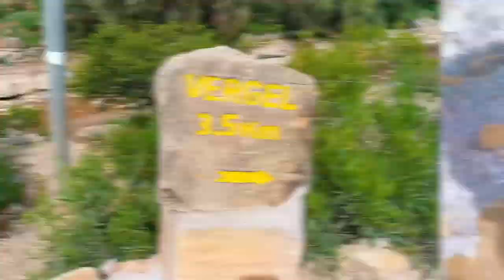Travel Video Toro Toro National Park Bolivia - Dinosaur Footprints, Canyon, El Vergel Waterfall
Highlights from our trip to Toro Toro National Park Bolivia. Learning about Dinosaurs, seeing the fossilised dinosaur prints. Viewing the canyon and descending to the riverbed to the El Vergel Waterfall

We're two best friends from London who decided the city life 🏙was no longer for us. We're on a backpacking🎒 journey ✈️ around the world 🌎, exploring new cultures 🗿, foods 🌮 and seeking out all the adventure we can find 🏄🏻‍♂️🌋🏍. Join us on our journey 🛤 and let us know what you'd like to see us do next!

Any questions ？on how we made this video 🎥 or what equipment 📠 we use give us a comment and we'll get back to you!

Check out the gadgets we use here:

🎙 Tascam DR-05